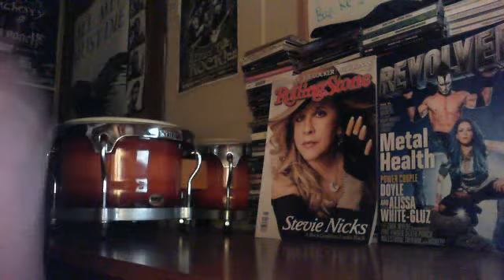Webcam video from January 27, 2015 11:03 AM (UTC)